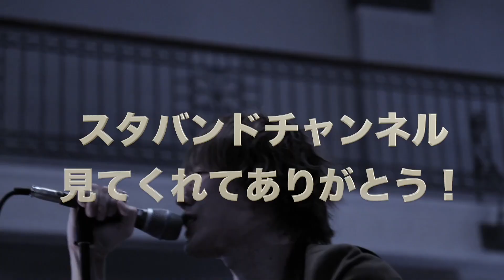【ノーダウト】楢崎誠さんの主役級ベースとは！？【Official髭男dism】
今回はOfficial髭男dismの「楢崎誠」さんのベースプレイを分析！

本編 1:45~

専門外ですが頑張って分析してみました！
今後も勉強しながら分析していきますので、よろしくお願いします！

そしてこの動画のコメント欄はフリースペース！気軽に書き込んでね！

ノーダウト
Laughter
Pretender
夏模様の猫
ラフター
プリテンダー
パラボラ
I Love…
イエスタデイ
ヒゲダン